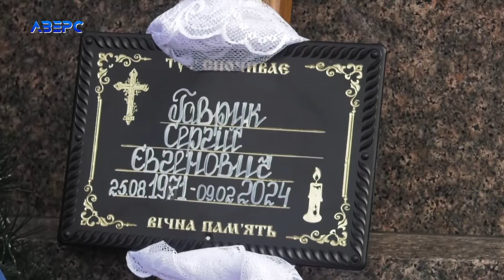Луцьк попрощався з Героєм Сергієм Гавруком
Уся Театральна площа навколішки зустріла Героя. У Луцьку віддали останню шану загиблому Сергію Гавруку. Попрощатися з військовослужбовцем зібралися чи не усією громадою. У пам’яті друзів, колег, знайомих він назавше буде  щирим, життєрадісним чоловіком.